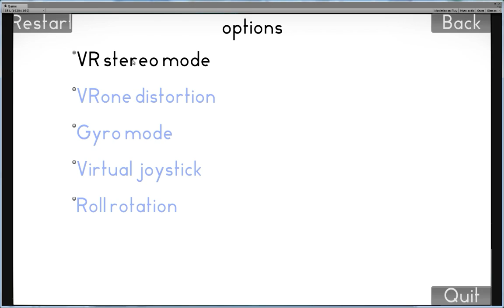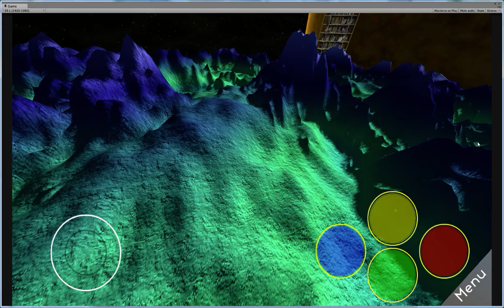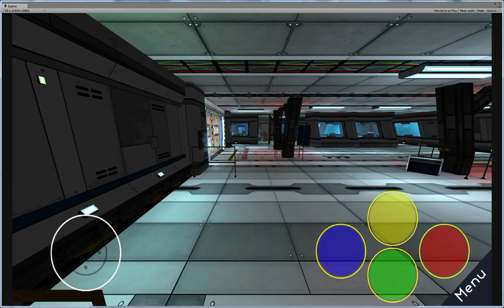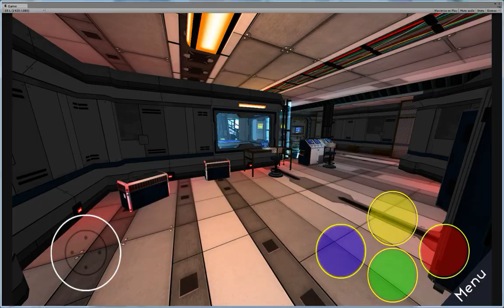3 levels testing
I use my new VR template to test 3 Space Levels.
Sounds By Macroabstract-OSNI